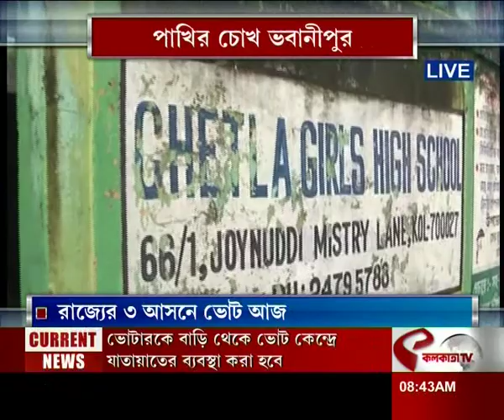আজ রাজ্যের তিনটি আসনে ভোট